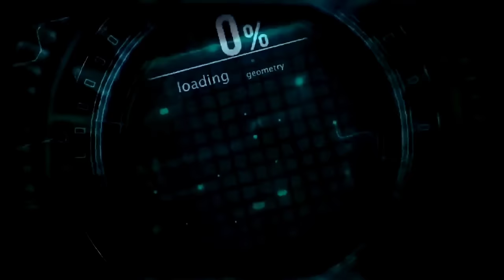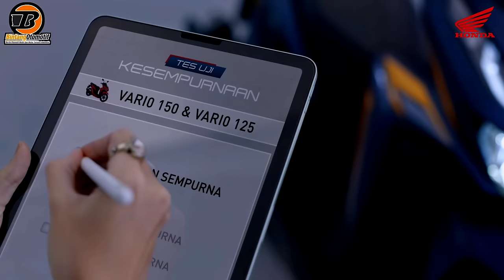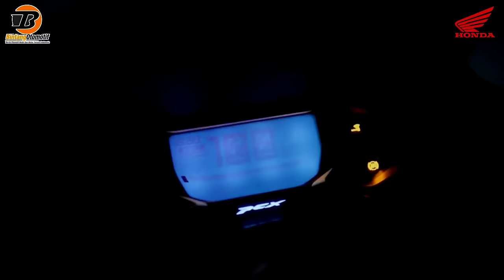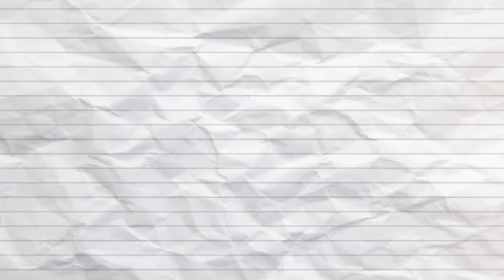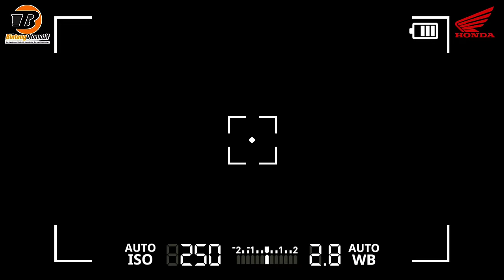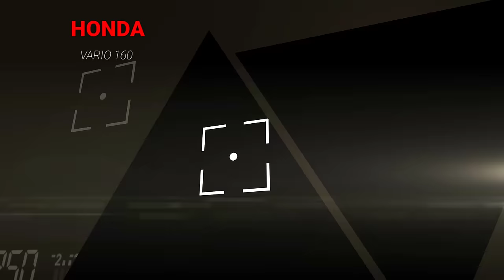Kabar Vario 160cc Terbaru | Spesifikasi Dan Harga ? Aerox Wajib Waspada ‼️